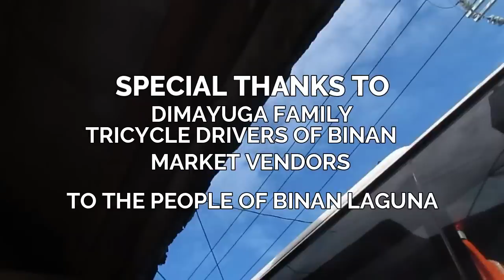Bakit Ganito Siya Kay Francis Leo Marcos? (Laguna Kalye Survey)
Bakit Ganito Siya Kaya Francis Leo Marcos? Ito ang ating inalam dahil sa kahilingan ng ating mga followers, minarapat namin puntahan nag LAGUNA upang alamin lung sino si FRANCIS LEO MARCOS para sa kanila. gaano ba sya kakilala rito?
samahan nyo si TAONG GALA AT PINTURADOS sa byahing Laguna magugulat ka sa mga sagot nila.